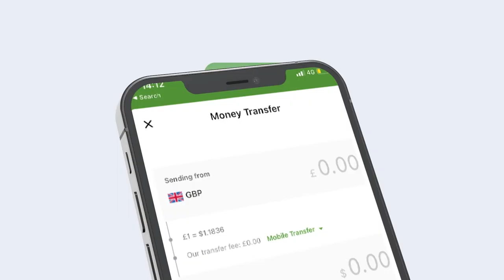Maxaa kasoo baxay kulamadii Mucaaradka iyo Xukuumada Safiirka denmark la yeeshay?